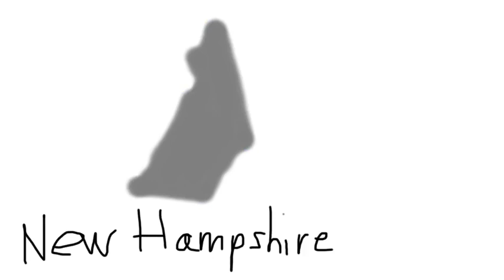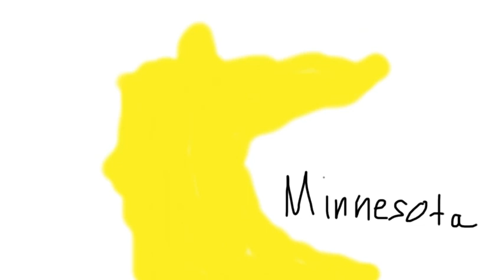State Size Comparison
Paint Studio